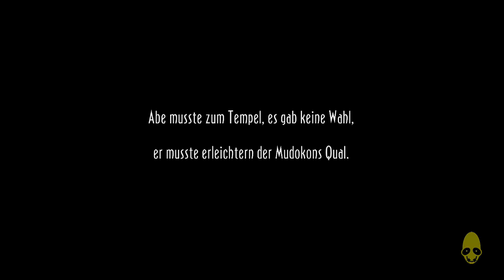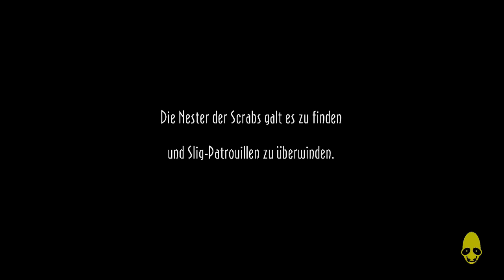Let's Play Oddworld: New and Tasty! [100%] #014